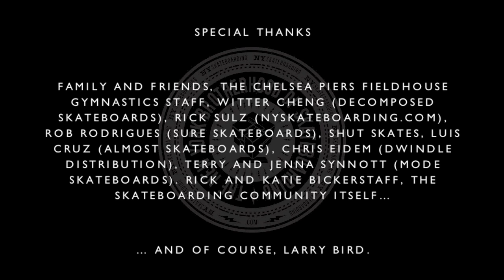The Skateboarding Globetrotter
What if the Harlem Globetrotters and skateboarding produced a lovechild?

Created by Kyle Matthew Hamilton